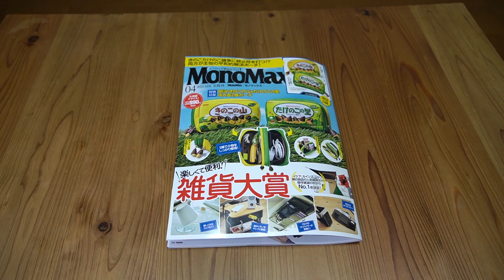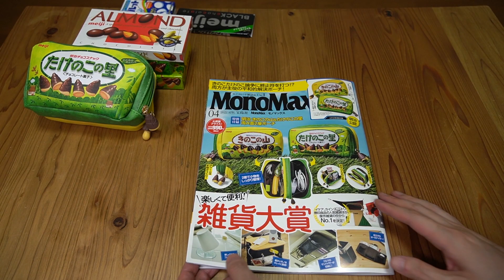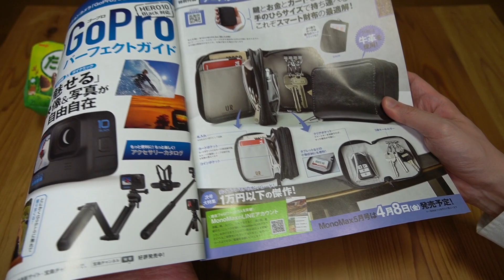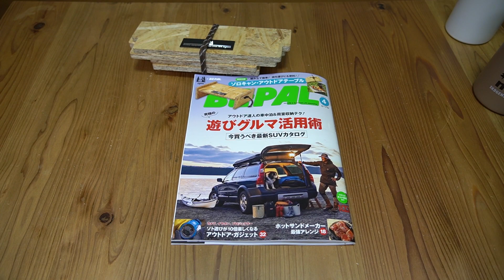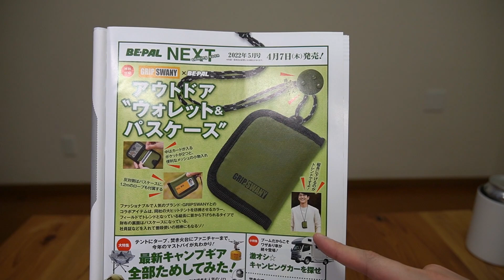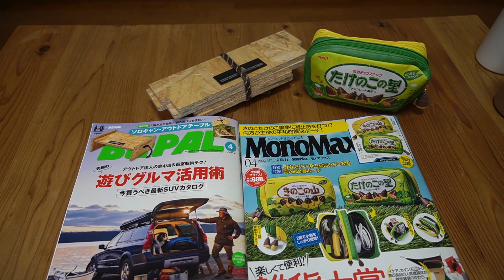【雑誌付録】MonoMax（モノマックス）、BE-PAL（ビーパル） 開封レビュー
MonoMax　￥990
サイズ（約）
W15.5×H9×D5.5cm

BE-PAL ¥1100